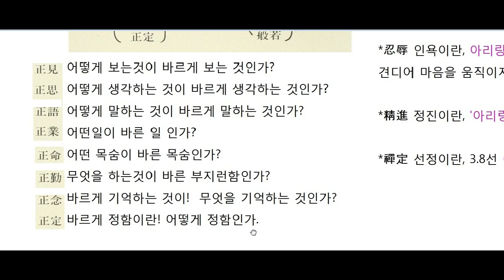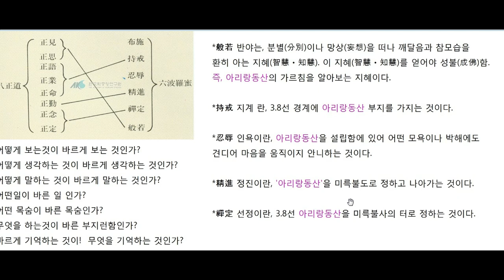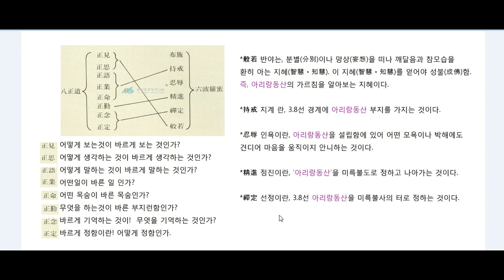팔정도 육바라밀